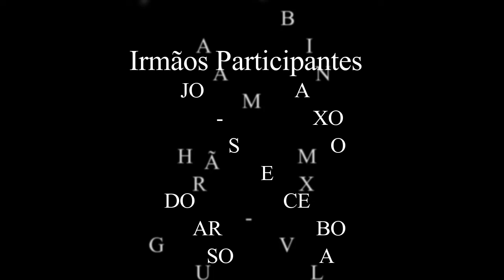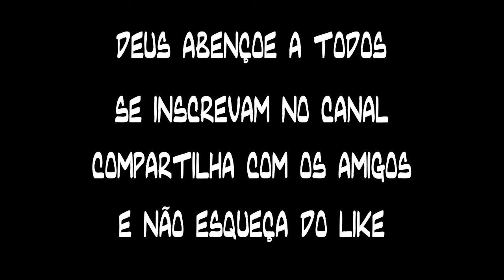🎵🎷HINOS CCB - HINO 394, Nas Moradas Do Senhor - TOCADO A DISTANCIA🎷🎵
IRMÃOS PRESENTES NO VÍDEO:LIMA, JADERSON, JOÃO, DOUGLAS, LUCAS, GUILHERME & RICHARD
INSTRUMENTOS:
VIOLINOS - 2
SAX BAIXO - 1
SAX ALTO - 2
TROMBONE - 1
CELLO - 1
TUBA - 1

e peçam hinos no comentarios